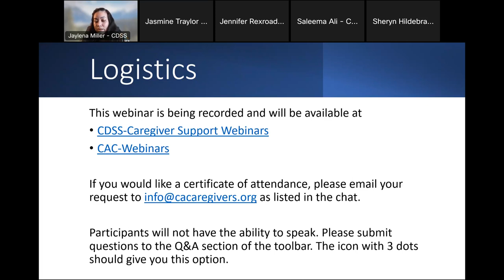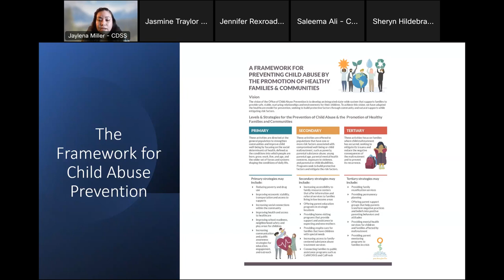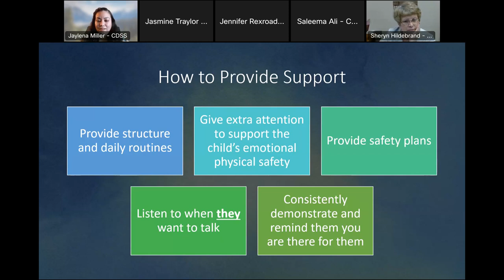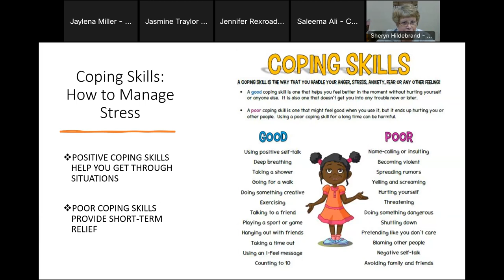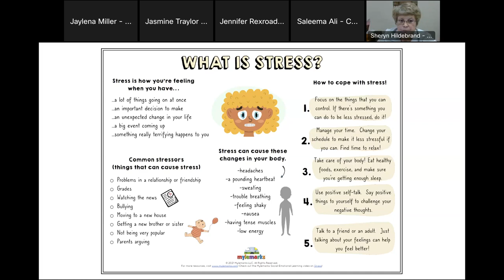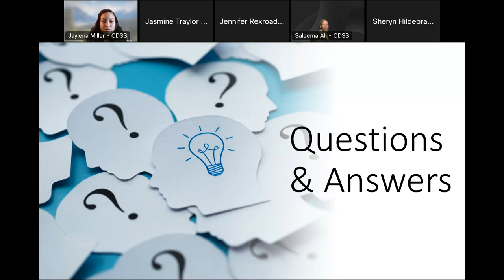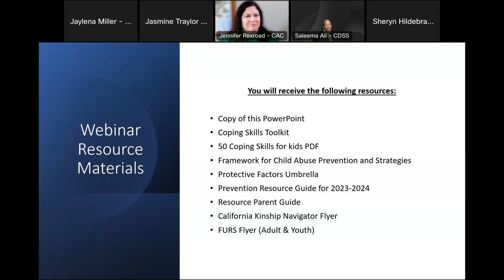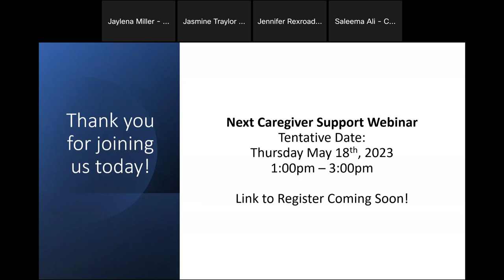Caregiver Support Webinar Series: Child Abuse Prevention, Intervention and Treatment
California Department of Social Services Caregivers Support Webinar for foster, kinship, guardian, and resource parents.